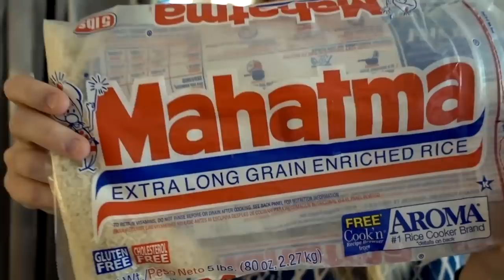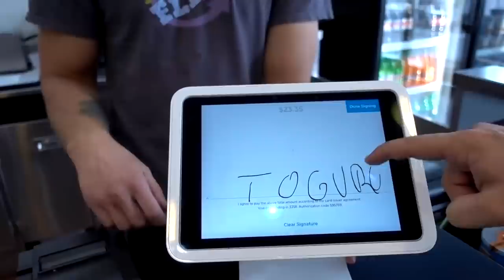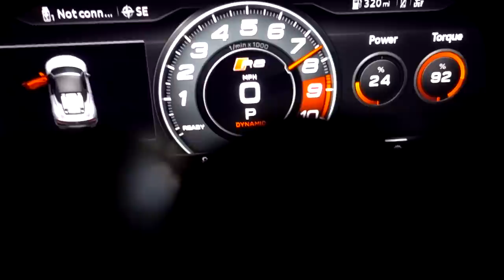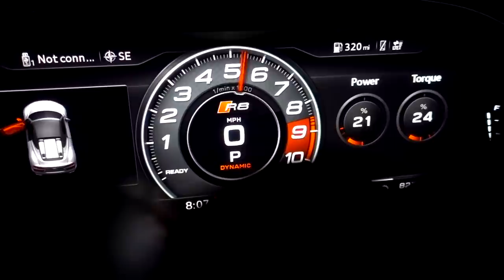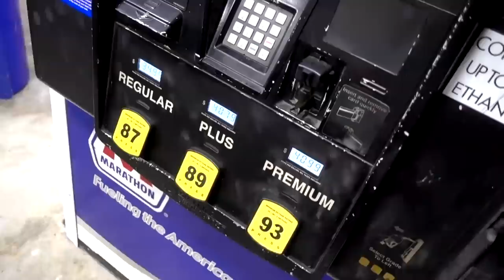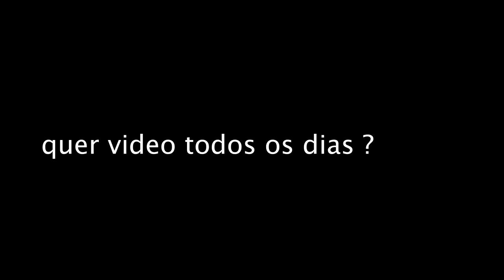LAMBORGHINI PARANDO TUDO NA GRINGA